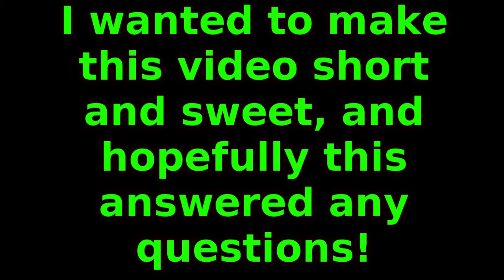Where is the Saturday Upload? | GiantGrotle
This is my 720p HD Explaining video! Make sure to *HIT* the "Like" button!

Pokemon GiantGrotle Ruby Sapphire Diamond Pearl Dialga Palkia Pikachu Raichu Mario Luigi Peach Super Bros. Brothers Mudkip Turtwig Charmander Squirtle Bulbasaur Nintendo Game Freak Nintendo Wii Nintendo GameCube Super Mario Sunshine Super Mario 64 New Super Mario Bros. Wii Pokemon Ruby Pokemon Sapphire Pokemon Yellow Pokemon Blue Pokemon Red Pokemon Green Pokemon Emerald Pokemon Pearl Pokemon Diamond Pokemon Platinum Giratina Azelf Uxie Mesprit Grotle Torterra Luma Peach Bowser Mario Kart Grand Prix 100cc Mario Kart Wii Pokemon Gold Pokemon Silver Pokemon Crystal Chickorita Totodile Cyndaquil Ho-Oh Pokemon Trainer Gary Pokemon Trainer Grotle Pokemon Trainer Sam Pokemon Trainer Matt Pokemon Trainer Red Pokemon Trainer Ash Lugia Celebi Mario Sports Mushroom Cup Flower Cup Star Cup Special Cup Leaf Cup Shell Cup Lightning Cup Banana Cup Mario Kart 64 Stephen Plays Nintendo Entertainment Donkey Kong Nintendo Entertainment System Excite Bike Nintendo Entertainment System Pac-Man Kirby's Adventure Metroid Battle Toads Dr. Mario Duck Tales The Legend of Zelda II - The Adventure of Link Update Video Aladdin Grand Theft Auto Advance Donkey Kong Country Super Smash Bros. Super Mario Kart F-ZERO Kirby Superstar